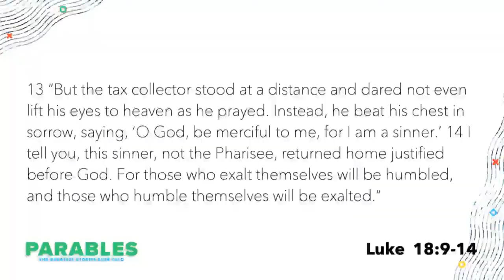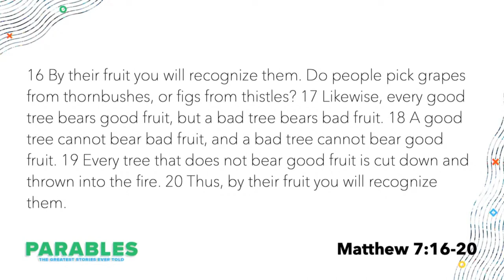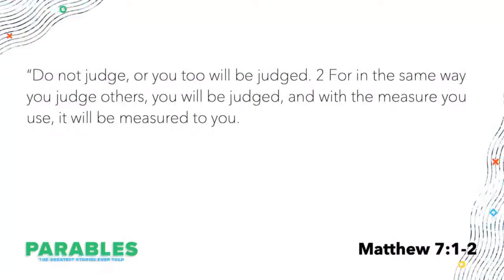Sermon - Tax Collector and Pharisee [Luke 18:9-14]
Humility is not thinking less of yourself, it is thinking of yourself less.